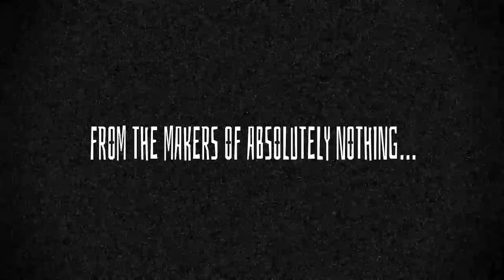Trailer De Mambo (60fps)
De Mambo is a chaotic and fast paced single-screen action platform game that lets players take control of up to four characters locked in infinite mambo! The aim of the game is to knock your opponent off the screen… and use your measly one button to attack with three levels of charge. Break the level however you decide (thanks to some flimsy architecture) to make your game marginally different each time you play.

Platforms: Nintendo Switch, Steam Early Access
Age Rating: Pegi 3, ESRB E, CERO A